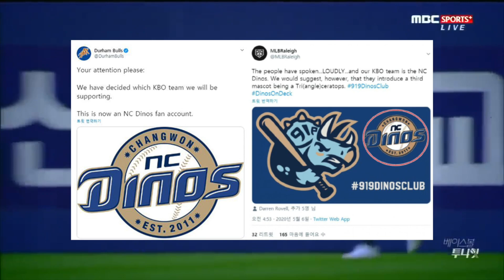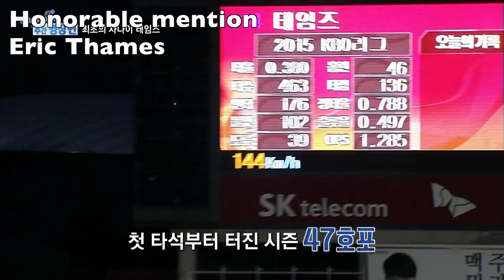Get to know NC Dinos in KBO league / Korean Baseball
Who are NC Dinos? North Carolina Dinos? Check out the hottest team from Korean Baseball in KBO league. Get to know the team, owner, mascot, hometown, history, rivalry, players, and cheerleaders.

00:46 - What does NC stand for
2:04 - Team Owner
2:48 - Team Mascot
3:19 - Home City
3:43 - Team History
4:30 - Team Motta / Catchphrase
4:43 - Rivalry
5:39 - Notable Players
8:29 - Cheerleaders